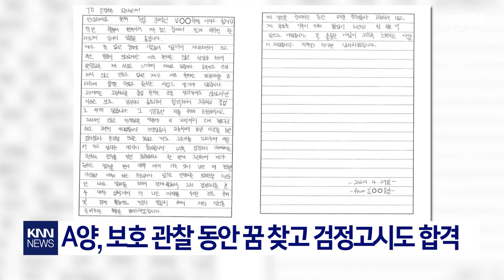"존경하는 판사님께" 편지 쓴 10대의 사연?/ KNN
/ knn.news